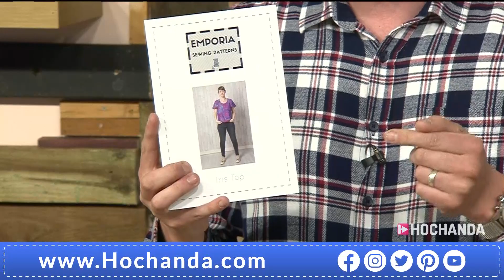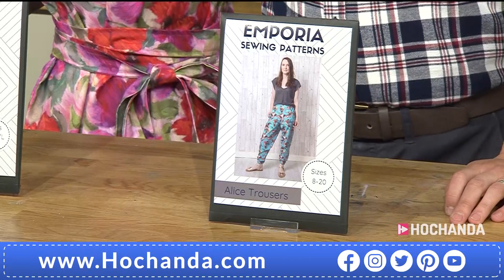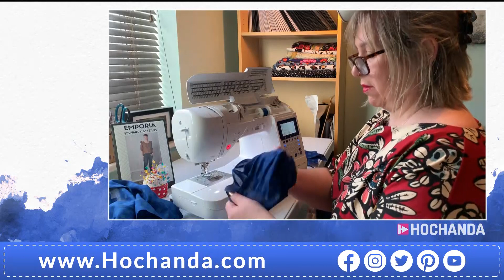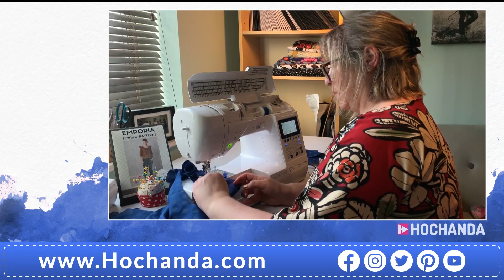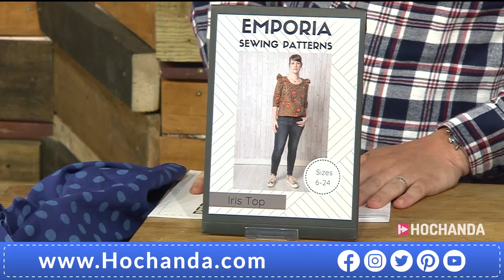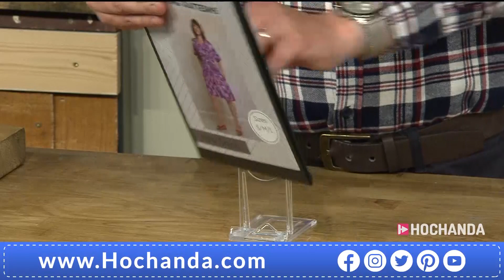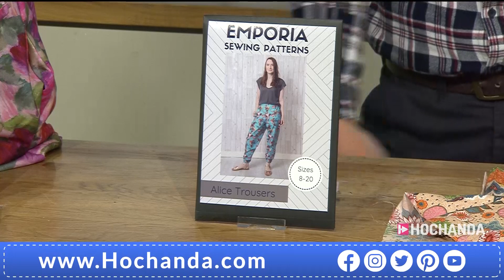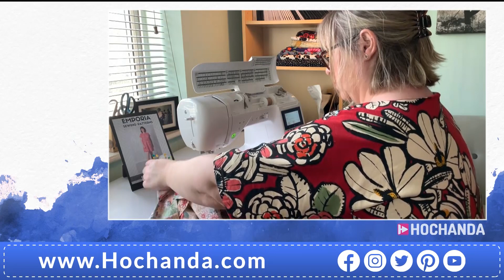Dress Making Tips, Techniques and Tutorials with Emporia on Hochanda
Introducing Emporia the fabulous range of independently designed patterns. From simple beginner's to more complicated improver patterns, they cater for all – why not join in?